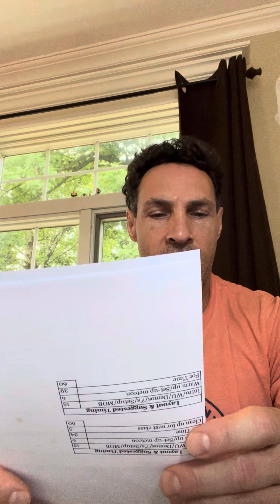Weekly stimulus 7.15.2024